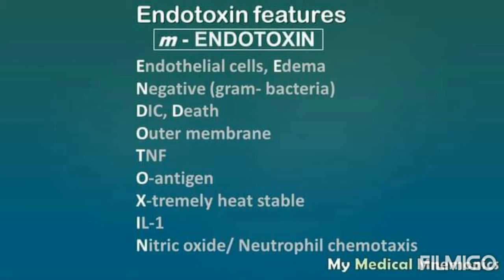Micro mnemonic mnemonic for microbiology microbiology mnemonics for every medical students 🐜🐝🐞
Hi  friends

# I m going to share some microbiology important Mnemonic.

Hope u enjoy with learning.

mnemonic for microbiology

mbbs mnemonics
medical mnemonic for usa
mnemonic for medical students

microbiology mnemonics for every medical students.😀😀